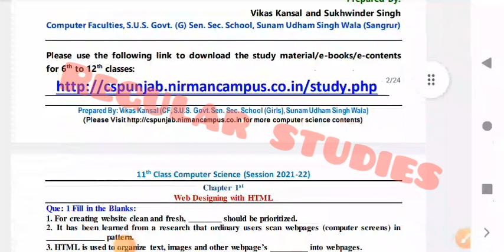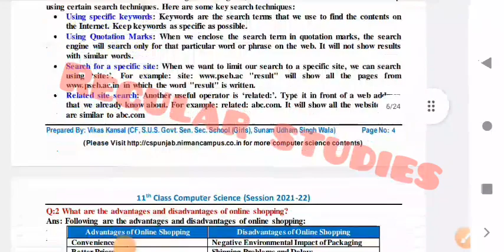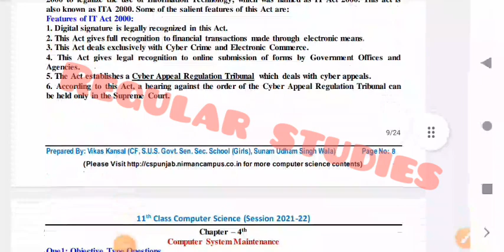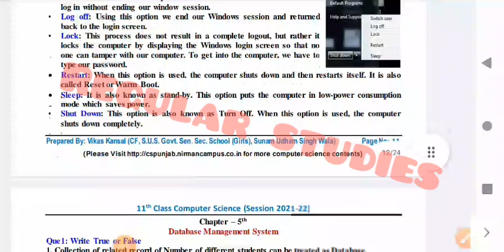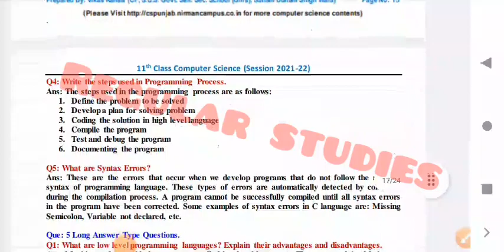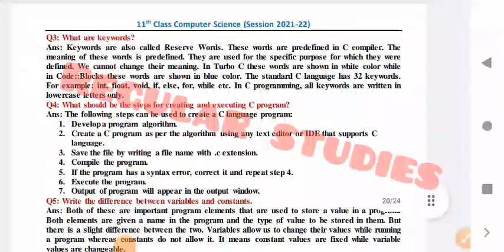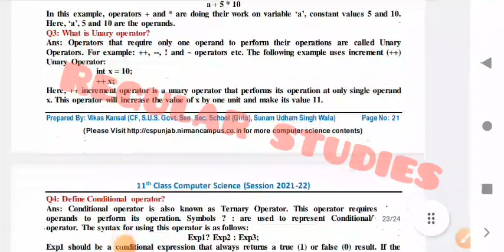class 11th computer science real paper (English) with solutions leaked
We upload daily PSEB question papers and solutions

                   (agar link ton telegam join na hoye te apne phone te telegram on kar ke search karna REGULAR STUDIES te othe apna group aa jaayrega JOIN kar lena)